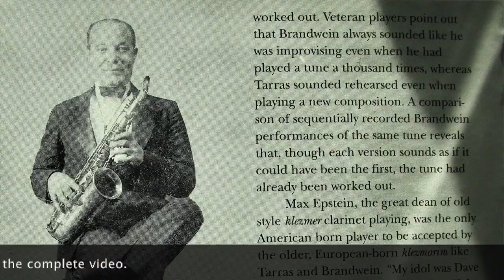Concert pianist plays klezmer (short)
Concert pianist plays klezmer
David Rubinstein plays three klezmer tunes by Naftule Brandwein.
SCORES:
SHEET MUSIC DIRECT:

Klezmer Music in a few Words
(An excellent article in more than a few words):

Joel Rubin has done extensive research on the subject of klezmer: New York Klezmer in the Early Twentieth Century

Rounder Records CD 1127 contains 25 Brandwein tunes recorded between 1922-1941. Excellent liner notes by Henry Sapoznik.